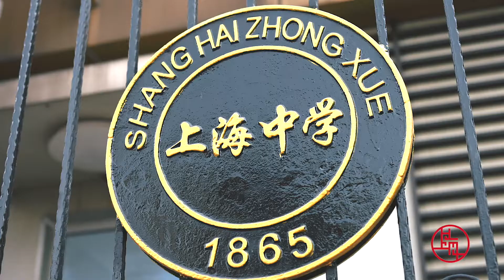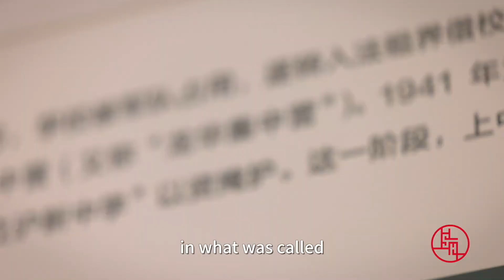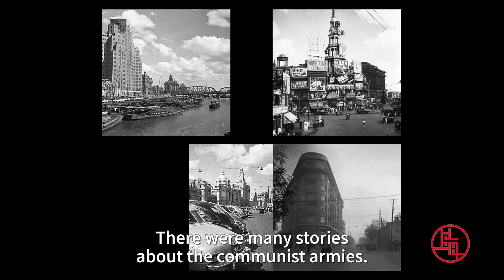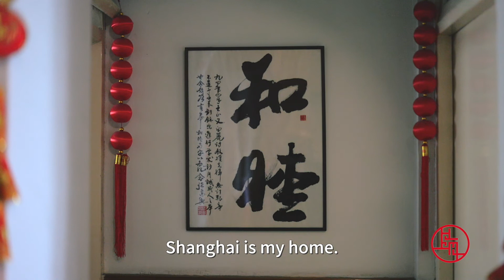A story about an 88-year-old Shanghai Lady Betty Barr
It's a lengendary story about an 88-year-old Shanghai Lady Betty Barr. Her nationality is British but she has spent more than 50 of her 88 years in Shanghai.
Betty Barr: At the age of 16, I witnessed the historical moment of Shanghai's liberation.